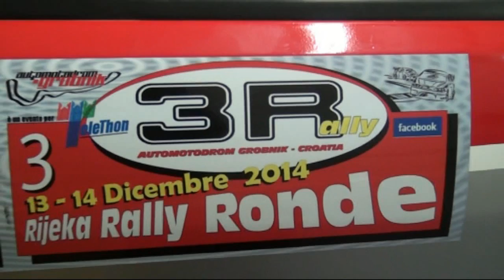3° RIJEKA RALLY RONDE 2014 GUERRA GIATTI